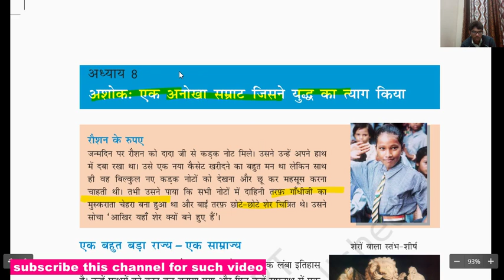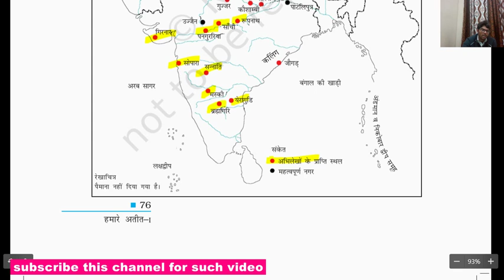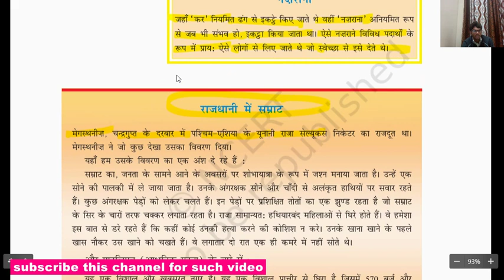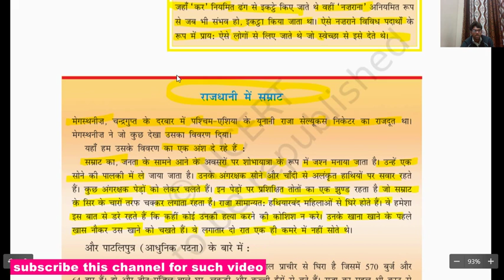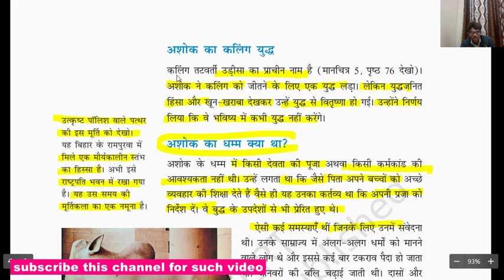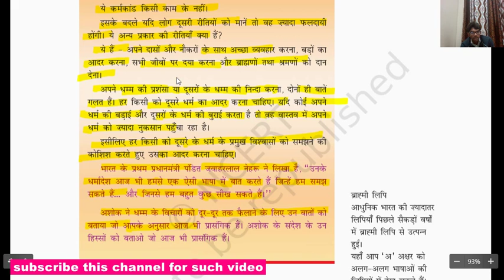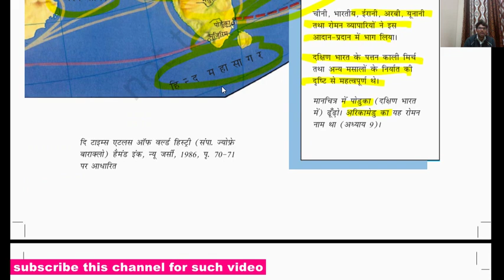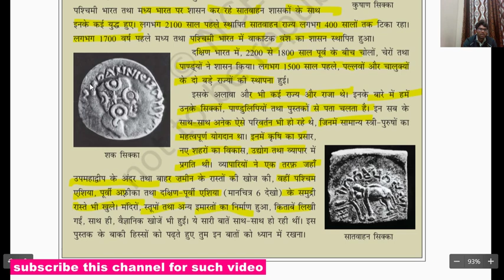एक राजा जिसने युद्ध का त्याग किया अशोक